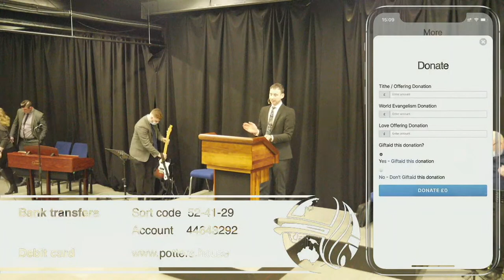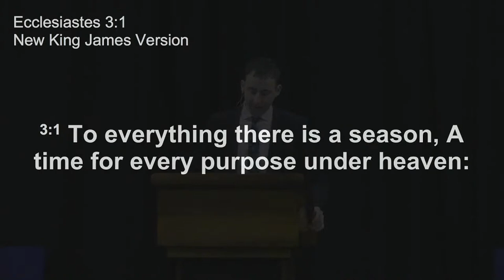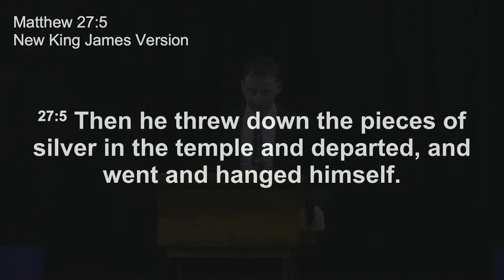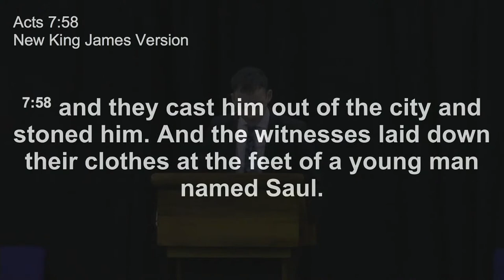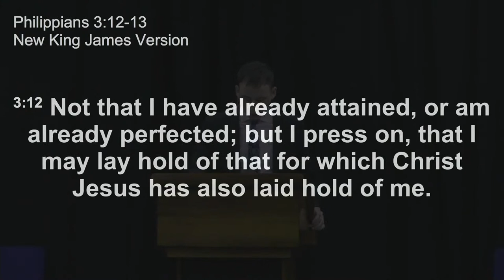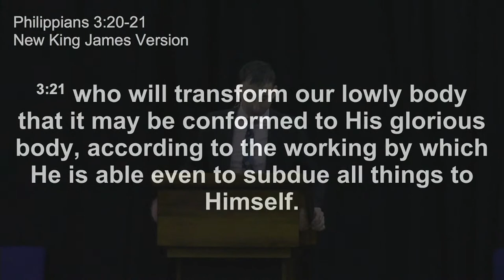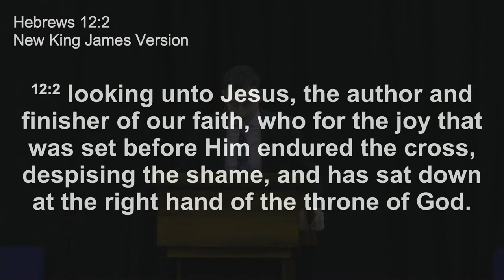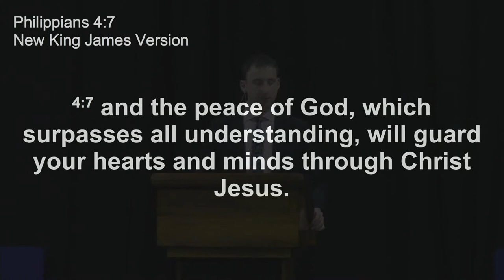2nd May 2021 PM - Removing The Knife